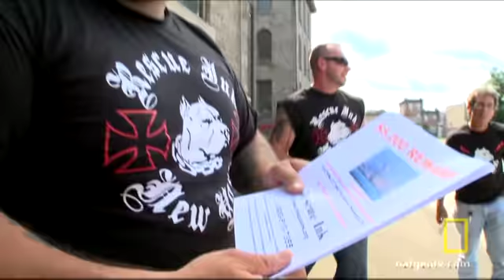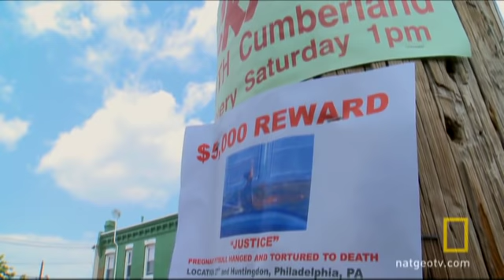Tracking Down a Dog Killer | National Geographic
The Rescue Ink guys take to the streets of Philly to investigate the murder of a local pit bull.